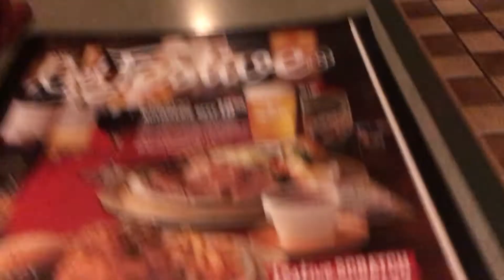Dinner with the wife + New Bike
Motorcycles Vancouver is an engaging community founded on the passion and built by the love of helping others. Come along with us on more adventures in our other videos on Motorcycles.